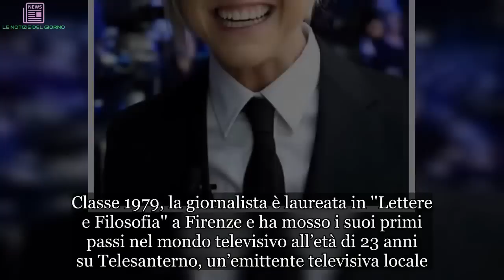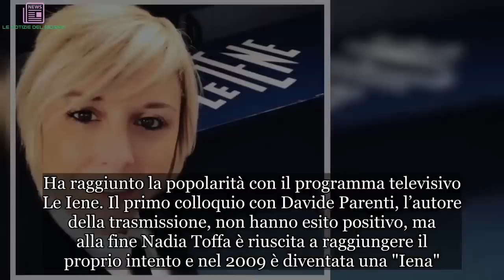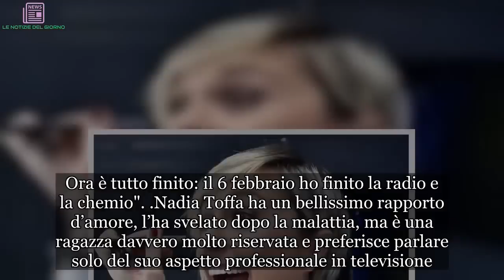Nadia Toffa: età, altezza, peso, cancro e malattia. Tutto sulla iena | ULTIMI ARTICOLI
Giornalista di talento e donna brillante, Nadia Toffa è uno dei personaggi di spettacolo più apprezzati del momento. Classe 1979, la giornalista è laureata in ''Lettere e Filosofia'' a Firenze e ha mosso i suoi primi passi nel mondo televisivo all’età di 23 anni su Telesanterno, un’emittente televisiva locale. Prima di approdare a ‘’Le Iene’’ ha lavorato per quattro anni per ''Retebrescia''. Ha raggiunto la popolarità con il programma televisivo Le Iene. Il primo colloquio con Davide Parenti, l’autore della trasmissione, non hanno esito positivo, ma alla fine Nadia Toffa è riuscita a raggiungere il proprio intento e nel 2009 è diventata una "Iena". Nel corso della sua carriera nello show di Italia 1, è protagonista di numerose inchieste clamorose, incluse quella relativa ad alcune presunte truffe effettuate ai danni del Sistema Sanitario Nazionale da alcune farmacie. Per questi servizi finisce a processo per diffamazione. Si occupa anche della proliferazione delle sale slot machine, della cosiddetta terra dei veleni a Crotone e dell'aumento del numero di tumori tra Napoli a Caserta, per colpa dello smaltimento illegale dei rifiuti da parte della camorra.
Il 2 aprile 2014 è uscito il suo libro Quando il gioco si fa duro sul fenomeno dell'azzardopatia in Italia. Il 15 aprile 2015 ha vinto il primo premio nella sezione tv del premio internazionale Ischia di Giornalismo. Nell'autunno 2015 debutta alla conduzione con il talk show di Italia 1 Open Space, ideato dai produttori delle Iene, andato in onda in prima serata per quattro puntate. Inoltre dal 2016 affianca Pif e Geppi Cucciari alla conduzione di Le Iene, nella puntata infrasettimanale. Nell'autunno del 2016 torna alla conduzione del programma Le Iene, affiancando nella puntata infrasettimanale Matteo Viviani, Andrea Agresti, Paolo Calabresi e Giulio Golia.
Il 2 dicembre 2017 ha avuto un malore durante un servizio a Trieste, e ciò ha comportato un suo momentaneo allontanamento dalla vita lavorativa. L'11 febbraio 2018 rivela, durante il ritorno alla conduzione del programma televisivo di Italia 1 Le Iene, che ciò era dovuto a un tumore. ‘’Ho avuto un cancro. - ha raccontato la giornalista - In questi mesi mi sono curata: prima ho fatto l'intervento, poi la chemioterapia e la radioterapia. L'intervento ha tolto interamente il tumore, ma poteva esserci una piccola cellula rimasta e quindi ho seguito i consigli del medico e ho seguito le cure previste. Ora è tutto finito: il 6 febbraio ho finito la radio e la chemio".
Nadia Toffa ha un bellissimo rapporto d’amore, l’ha svelato dopo la malattia, ma è una ragazza davvero molto riservata e preferisce parlare solo del suo aspetto professionale in televisione. La giornalista è alta 1,70 centimetri e pesa circa 50 chili. Nel settembre del 2018 Nadia Toffa ha pubblicato una foto in cui mostra la ricrescita dei capelli dopo la chemioterapia. ‘’Dopo chemio e radio i capelli ricrescono. - ha detto -Non si rimane pelati per sempre’’. La frase è stata accom